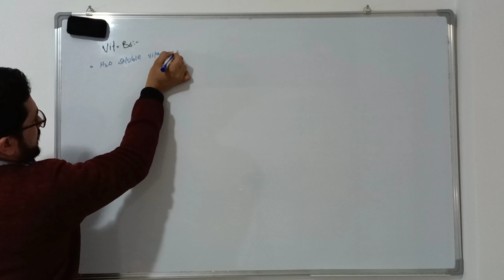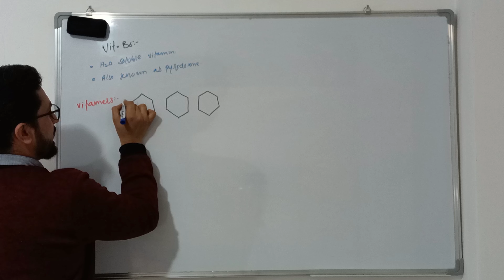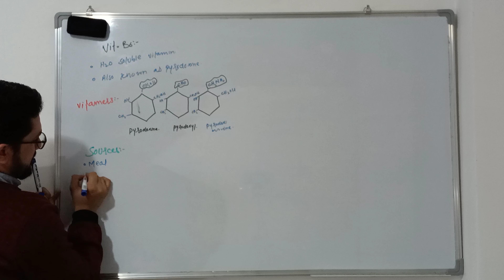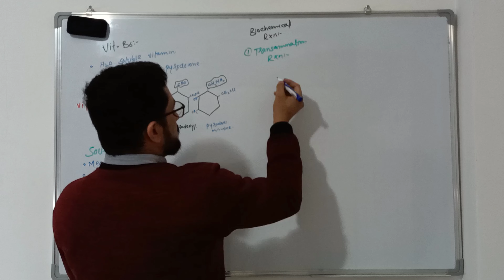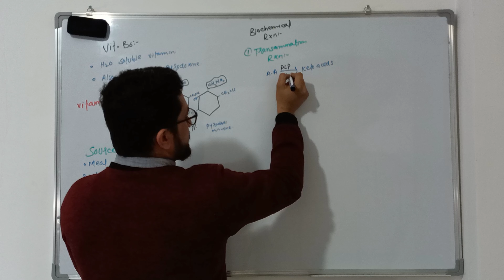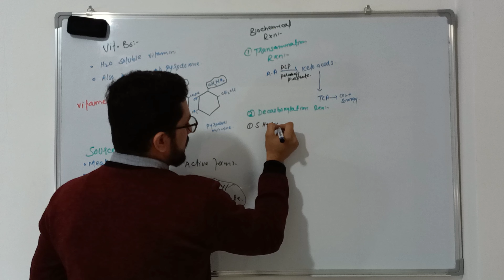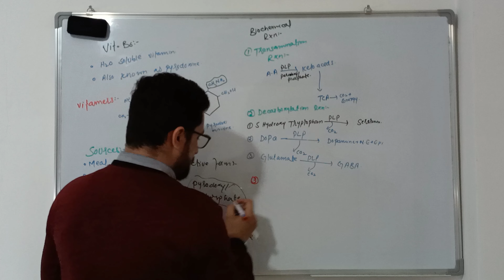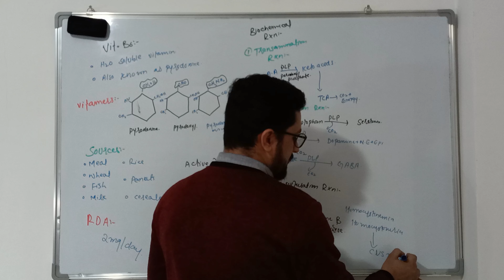Vitamin B6 Part-01 Sources,active form,biochemical functions,RDA, cause of deficiency,complications